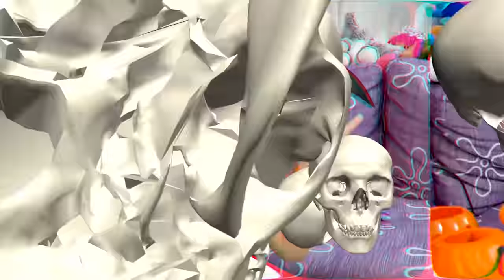TEO and mysterious adventures on Halloween